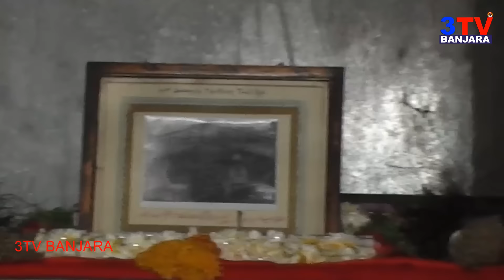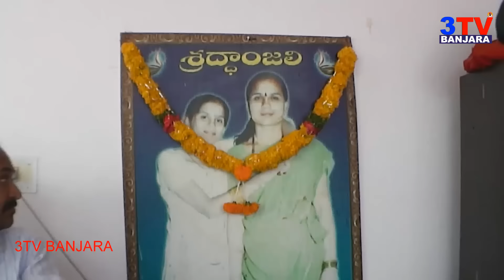Banjara Guru Ramarao Maharaj Special Puja at Venkatapor Temple | Kamareddy | 3TV BANJARA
Banjara Guru Ramarao Maharaj Special Puja at Venkatapor Temple

3TV BANJARA is involved in producing a large number of cartoon & animation films, available in both video & audio form.